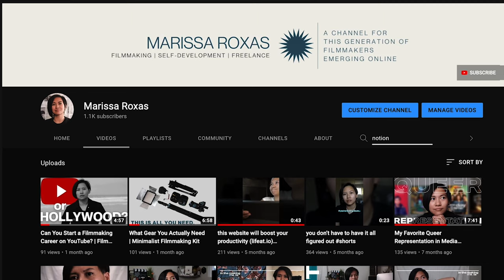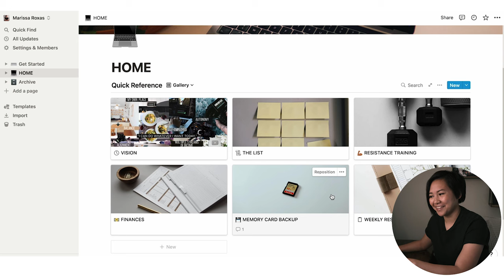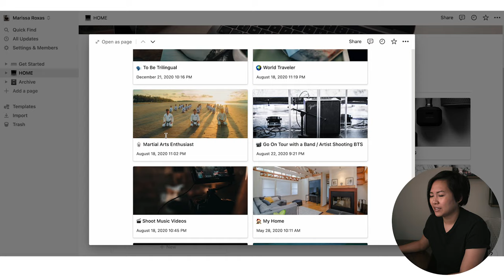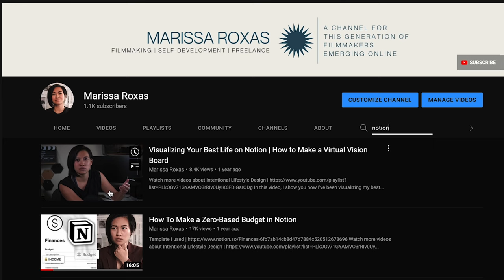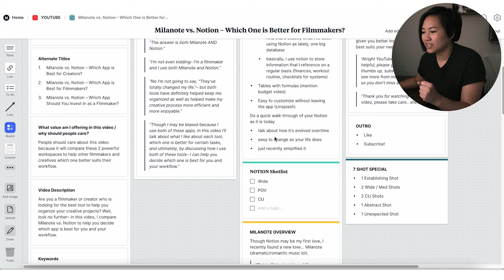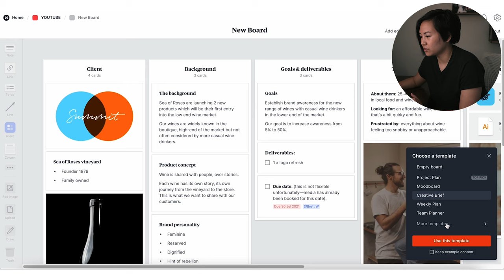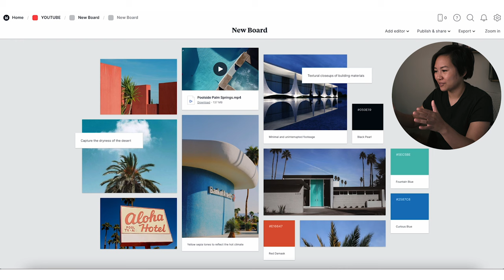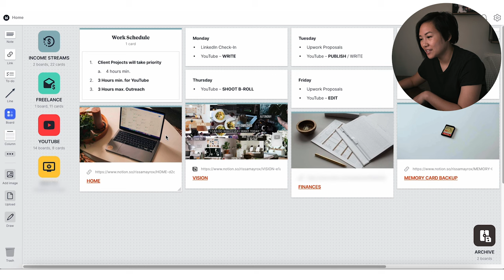Milanote vs. Notion – Which One is Better for Filmmakers?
Are you a filmmaker or creator who is looking for the best tool to help you organize your creative projects? Well, look no further– in this video, I compare Milanote vs. Notion to help you decide which app is best for you and your workflow.

What's up, YouTube! I'm Marissa Roxas, a cinematographer based in San Diego, CA.

📸 Camera
My Main Driver | Sony FS5II
Vlog Camera
My Only Lens

🎤  Audio
Best Audio Recorder
On-Camera Mic
Wireless Lav System

💡 Lighting
Best Starter Light
Versatile Panel Light
Handy Pocket Light
Best Practicals
Light Modifier

📽 Camera Support
Pro Tripod
Compact Tripod

💻 Editing
Insane Laptop
Favorite Mouse
Stylish Keyboard

Melonade by Marcelandrie
Oceanside by Kicktracks
Slowly by Fewdoors
Sunday Mornin' by Marcelandrie
Cherry Blossom by Ottom
Moonbow by Milano

/// DOWN TO COLLAB? ///

ALTERNATIVE TITLES ///
Milanote vs. Notion – Which App is Best for Creators?
Milanote vs. Notion – Which App is Best for Filmmakers?
Milanote vs. Notion – Which App Should You Invest in as a Filmmaker?